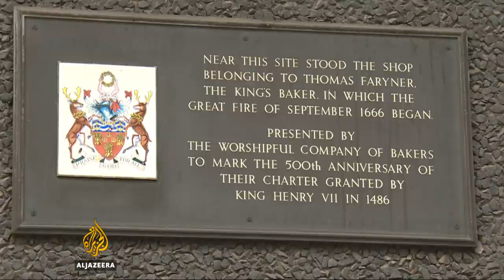London replica set ablaze to mark Great Fire anniversary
London has marked the 350th anniversary of the Great Fire of 1666, which left a 100,000 people homeless.

At the centre of events this year, a wooden representation of 17th century London, floating in the River Thames, was set alight.

Al Jazeera’s Sonia Gallego reports from London.